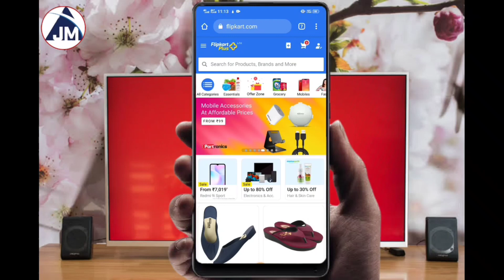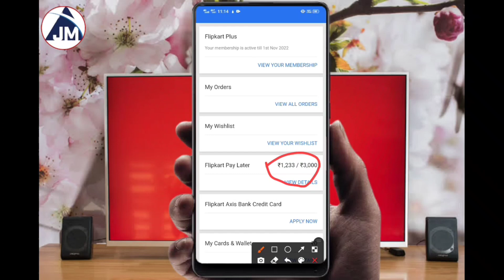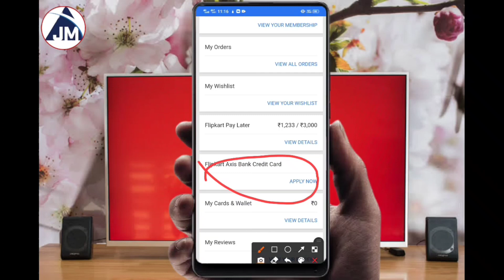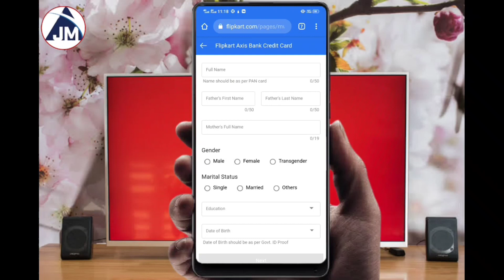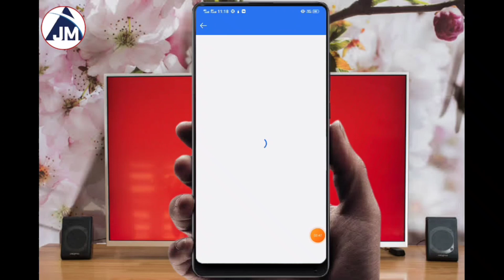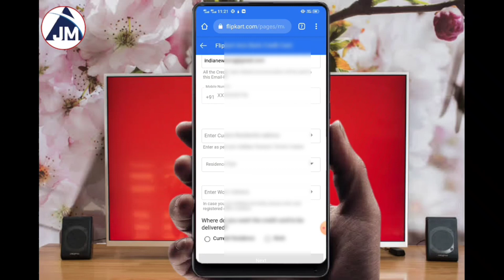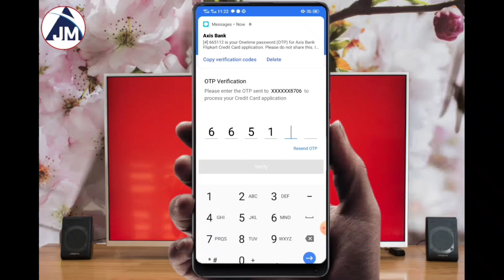Flipkart Axis Bank Credit Card Apply 2022 | How to Apply Flipkart Credit Card | Axis Credit Card2022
Flipkart axis bank credit card apply - flipkart credit card kaise apply kare | Full Guide in Hindi